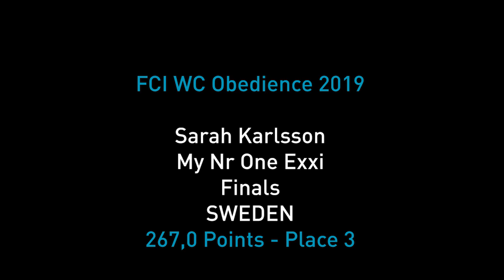Finals - Sarah Karlsson + My Nr One Exxi / Border Collie - Sweden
FCI World Championship Obedience 2019 in Kladno - Czech Republic